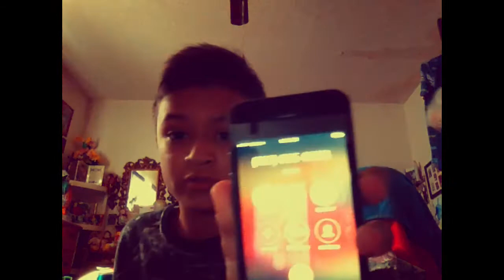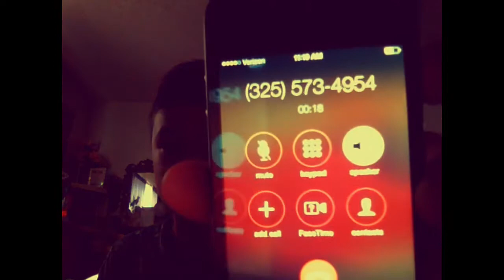PrankCalling WateraBurger!(Don't Try Dis At Home)!!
WE HIT 100SUBCRIBERS yay!!!🔥🔥🔥💯.Hi peeps gang I'm a 11 year old kid livin a dream YouTube life. XXXTENTACION.MY B-DAY was litt R.I.P. MAC MILLER